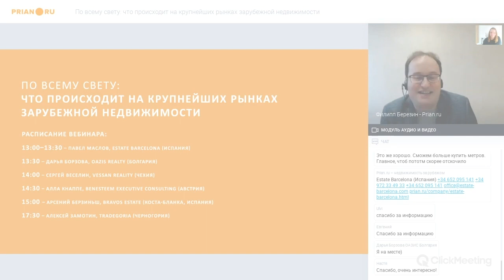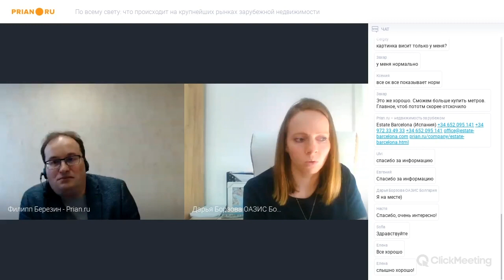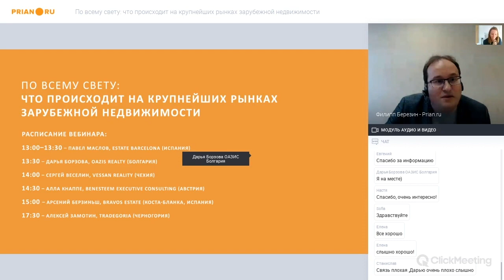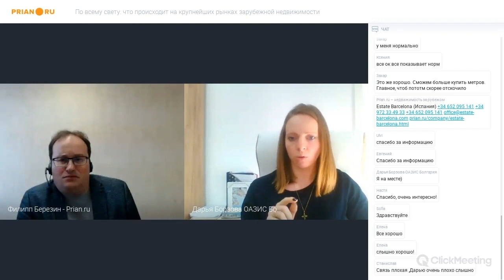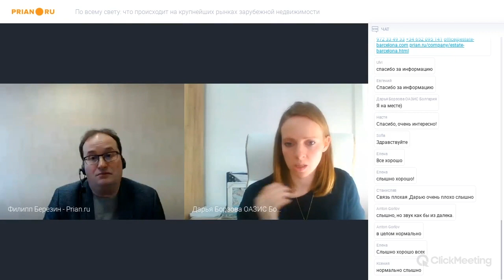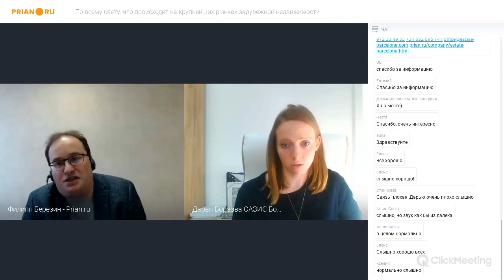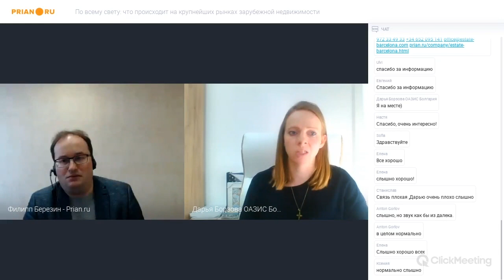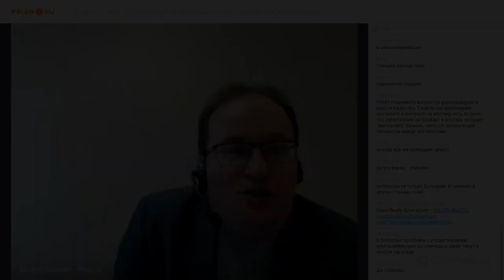Что происходит на рынке недвижимости Болгарии прямо сейчас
Дарья Борзова, Oazis Realty (Болгария):

Нотариусы в Болгарии не ушли на каникулы... Мы вправе начинать сделки и закрывать те, которые находятся в процессе. Буквально вчера закрывали сделку: собирались у нотариуса. Я представляла интересы продавца, адвокат - интересы покупателя. Прошло всё очень быстро. Разумеется, были подготовлены пакеты документов, которые наши клиенты подписали в консульствах или у местных нотариусов.

У нас практически до нуля сократилось число покупателей болгар, поскольку они из-за ограничений не могут приехать из одного региона в другой. С иностранцами работа идёт активнее: мы можем и продать, и купить квартиру удалённо. Пошёл рост запросов от иностранных собственников, в частности, от россиян. Конечно, активны «дистанционщики». Наш брокер едет на место, по видеосвязи показывает объект, клиент на основе видео принимает решение.

Видим два сценария поведения продавцов. Есть те, кто снижает цены в евро из-за падания курса рубля, так как они считают, что всё равно получают хорошие деньги. Причём активнее всего цены опускают именно россияне. Есть и те, кто хочет вообще приостановить продажу из-за изменения курса. В расчёте на то, что курс рубля вырастет ещё и в рублях вскоре можно получить больше.

На мой взгляд, в крупных городах, особенно в Софии, недвижимость последние 2-3 года росла в цене необоснованно. В то время как на побережье хоть и начал расти, но умеренно. Соответственно, кризис больше скажется на ценах в Софии в Пловдиве. В то время как на побережье цены только оттолкнулись от дна.

Застройщики последнее время были оптимистично настроены, особенно, те, кто строит на побережье. Возводятся в основном закрытые жилые комплексы эконом-класса с бассейном, зеленой территорией и жилые комплексы класса люкс на первой линии, с панорамным видом на море, шикарной отделкой. Среднего сегмента практически нет. Стоимость апартаментов эконом-класса составляет или 550-700 евро за «квадрат», или - в классе люкс - от 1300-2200 евро за кв. м.